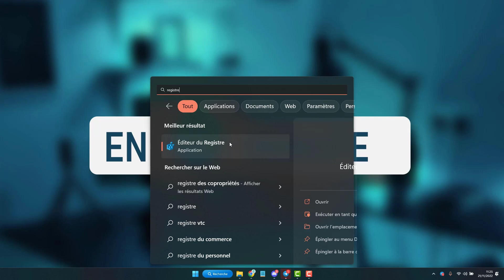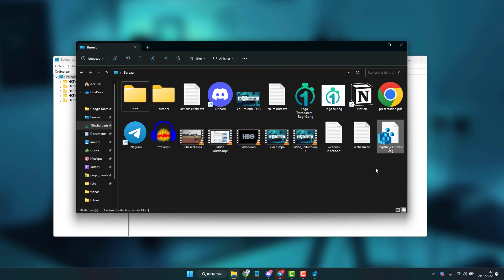Faire une sauvegarde de ses clés de registre sur Windows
Comment créer un point de restauration et de sauvegarde en exportant votre base de registre de votre système Windows, avec toutes les clés, pour pouvoir l'importer et la restaurer par la suite si besoin